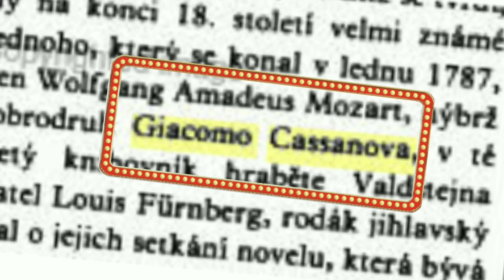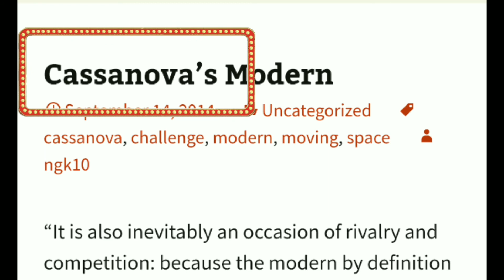Giacomo Cassanova vs. Casanova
I don't know but I thought it was Cassanova... It is what it is. 😅 I kind of expect people like this to change, for whatever reason it seems to be a common theme with Mandela effect 😏
God bless!